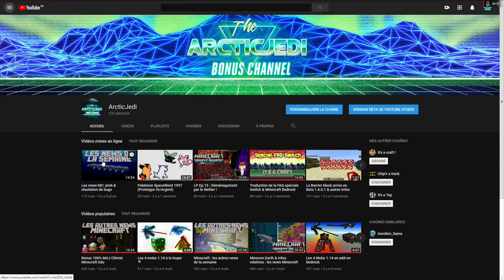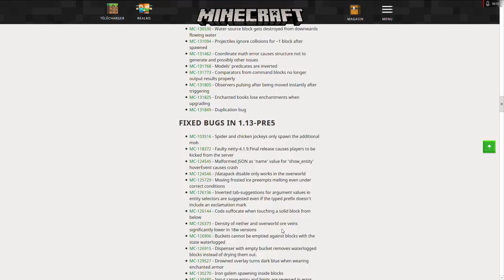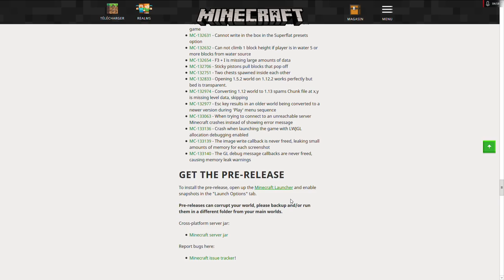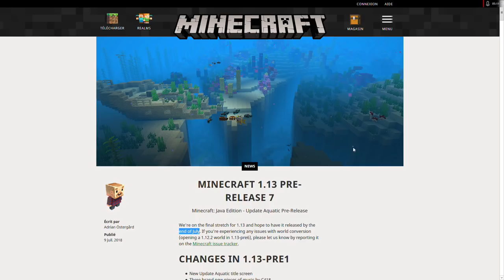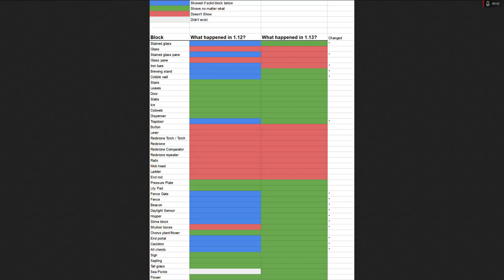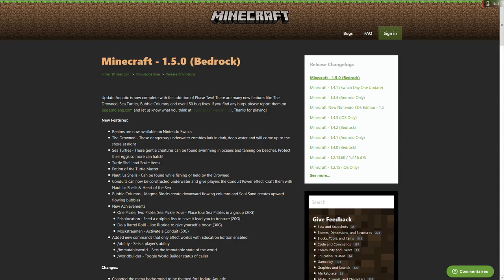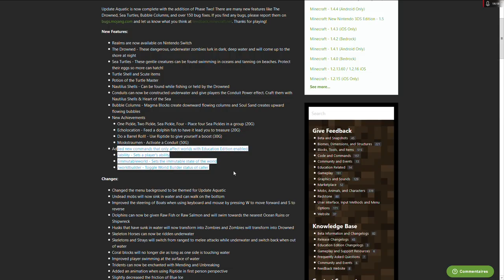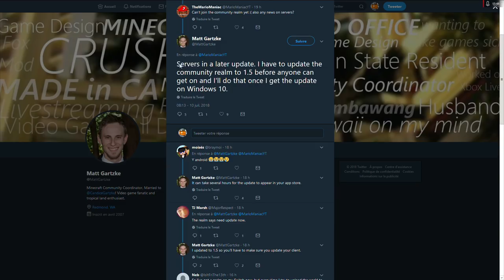Minecraft 1.13 Pre 7 & 6 et Bedrock 1.5 phase 2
L'actu Minecraft sur la mise à jour aquatique et autres détails !

Petites informations supplémentaires le temps que je monte/upload la vidéo :
Date de sortie de Minecraft 1.13 : Mercredi 18 juillet 2018

Jeu utilisé pour la fin : Neon Drive

Mots clefs : the update aquatic Java Edition, 1.13, Pre-Release, mise a jour aquatique unifiée, snapshot, 1.5. (Xbox One/Windows 10/Android/iOS/Switch), Better Together update